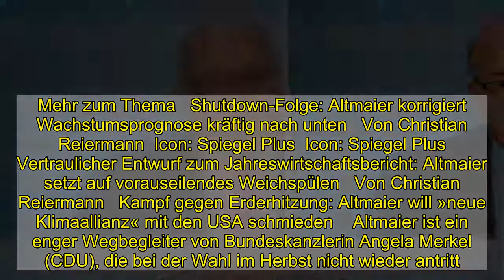Altmaier will erneut für Wahlkreis Saarlouis in den Bundestag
Im Saarland kämpfen bei der kommenden Bundestagswahl gleich mehrere derzeitige Ministerinnen und Minister um Direktmandate. Neben Verteidigungsministerin Annegret Kramp-Karrenbauer (CDU) will nun auch ihr Parteikollege und Wirtschaftsminister Altmaier einen saarländischen Wahlkreis im Bundestag vertreten. Altmaier will erneut für den Wahlkreis Saarlouis antreten, bestätigte die Nachrichtenagentur dpa einen Bericht der »Bild«-Zeitung.    Altmaier hatte den Wahlkreis 2017 gegen Außenminister Heiko Maas (SPD) direkt gewonnen. Der 62-jährige Altmaier ist seit 1994 Bundestagsabgeordneter und seit 2018 Wirtschaftsminister. Auch Maas hatte in der Vergangenheit bereits eine erneute Kandidatur angedeutet. Bei der Bundestagswahl 2017 hatte Altmaier 38 Prozent der Stimmen erhalten, Maas kam auf 32,1 Prozent. Kramp-Karrenbauer hatte am Donnerstag ebenfalls angekündigt, bei der Wahl im September für das Direktmandat in Saarbrücken zu kandidieren. Laut der »Saarbrücker Zeitung« ist zudem davon auszugehen, dass die Politikerin auf einem der Spitzenplätze der CDU-Landesliste im Saarland steht.   Mehr zum Thema   Shutdown-Folge: Altmaier korrigiert Wachstumsprognose kräftig nach unten   Von Christian Reiermann  Icon: Spiegel Plus  Icon: Spiegel Plus   Vertraulicher Entwurf zum Jahreswirtschaftsbericht: Altmaier setzt auf vorauseilendes Weichspülen   Von Christian Reiermann   Kampf gegen Erderhitzung: Altmaier will »neue Klimaallianz« mit den USA schmieden    Altmaier ist ein enger Wegbegleiter von Bundeskanzlerin Angela Merkel (CDU), die bei der Wahl im Herbst nicht wieder antritt. Zuletzt hatte es um Altmaiers Wirtschaftsministerium innerhalb der CDU Querelen gegeben.   Icon: Spiegel   Nach dem Parteitag der Christdemokraten hatte der unterlegene Kandidat für den Parteivorsitz, Friedrich Merz, dem neuen CDU-Chef Armin Laschet angeboten, er könne Wirtschaftsminister im Kabinett Merkel werden. Merkel hatte aber umgehend klargemacht, sie wolle an Altmaier festhalten. Icon: Der Spiegel